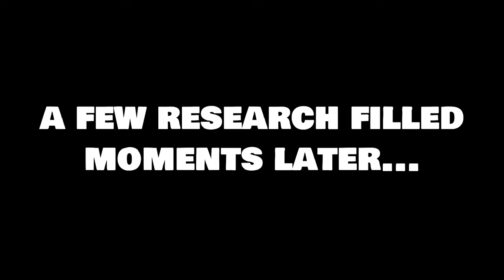XDefiant is WORSE than Call of Duty...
THIS VIDEO WILL MAKE YOU FALL ASLEEP!! Watch as we try to keep ourselves from falling asleep with hilarious jokes.

Friends in the video:
@Vulonskar  (Green)
@Da8Bit (Purple)
@BoofSpice (Yellow)
@FrostbiteMN (Blue)
@BoaksYT (Pinkish)

You look me up on social media, you laugh, good day